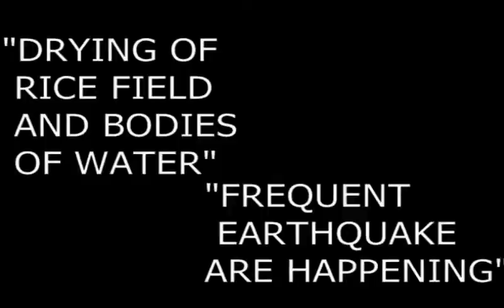Infomercial: Environmental Care (Mother Earth)